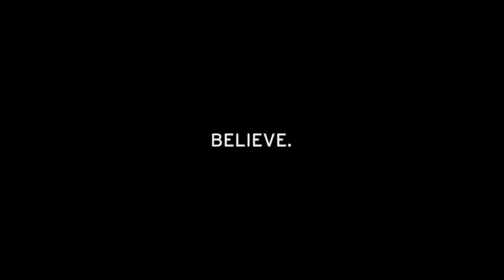Maryland Football | Believe.